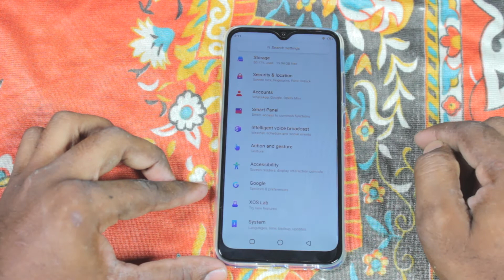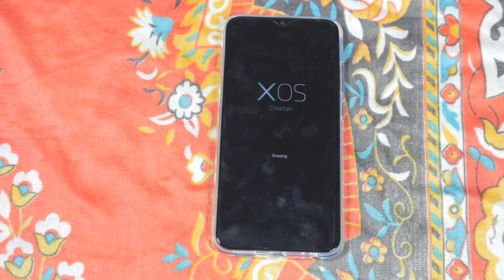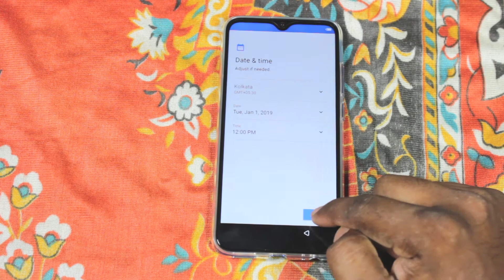How to Factory Reset Infinix Android mobile (Wipe all mobile data)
Method:

First turn on your Infinix Android Mobile, by holding down the power button.
Once that Selected, tap the option Factory data reset.

Follow the above link to get more information Technology